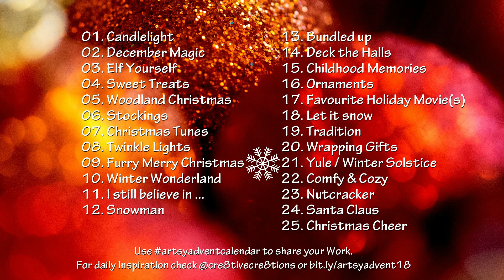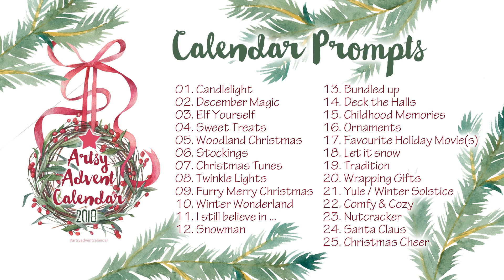Day 21 - Artsy Advent Calendar 2018 - Yule / Winter Solstice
My Etsy Shop for Planner Printables, Clearstamps etc.